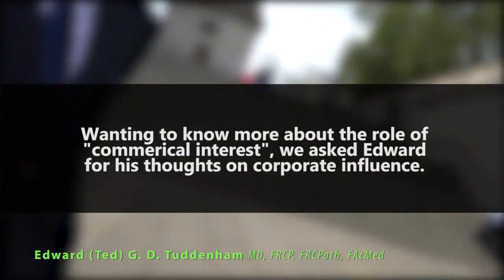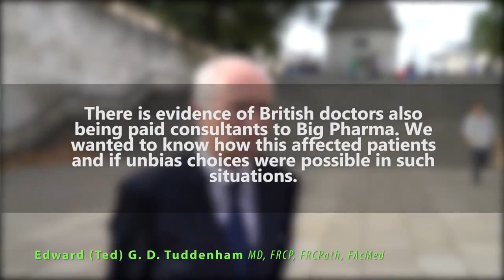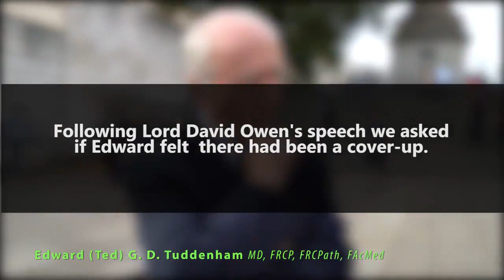Doctor admits he knew blood products given to patients were infected with HIV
Following the first UK screening of the film 'Bad Blood - A Cautionary Tale'  a doctor who worked at the Royal Free Hospital at the height of the contaminated blood scandal in the 1980s has admitted he knew blood products given to patients were infected with the deadly HIV/AIDS virus.

Dr Edward Tuddenham has spoken of the horror of watching patients with the blood clotting disorder Haemophilia die from AIDS as a result of treatment the NHS gave to them.

From 1982 onwards Haemophiliacs in the United States began to die from Aids and it was widely feared the virus was present in Factor VIII products used to treat the condition.

Across the USA people were paid to donate blood, a practice banned in the UK, including high-risk donors such as drug addicts and prisoners.

The blood plasma of up to 60,000 donors was used to make each batch of Factor VIII treatment and even one infected donor would be enough to contaminate the entire pool with HIV or Hepatitis C.

Patients treated with an infected batch would almost certainly catch the killer viruses.

The consequences were devastating, with over 2,000 Haemophiliacs losing their lives to the disaster with many victims claiming they were never informed of the risks of Factor VIII treatment.

Recorded : Thursday 29th September 2016   -   Running time :  8.31